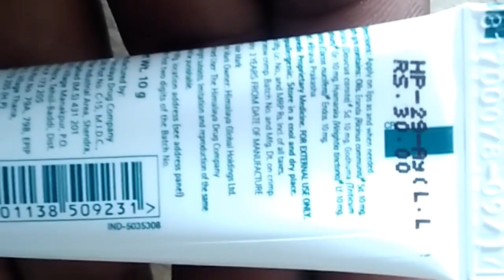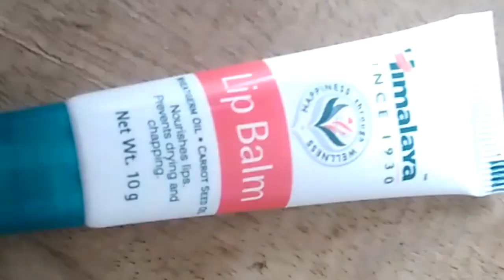Himalya lips balm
New SONI